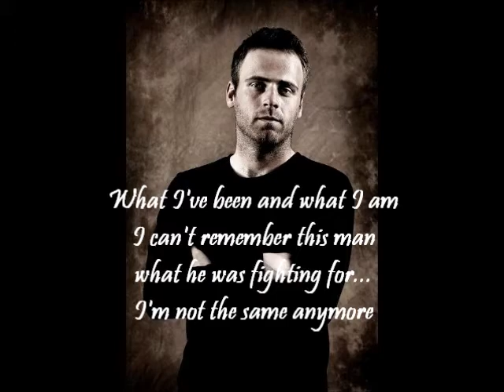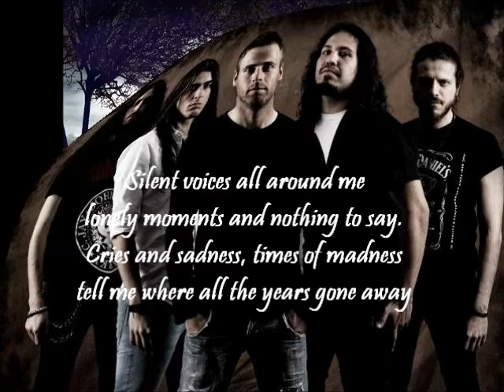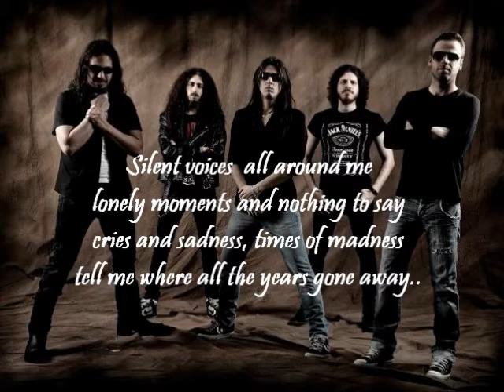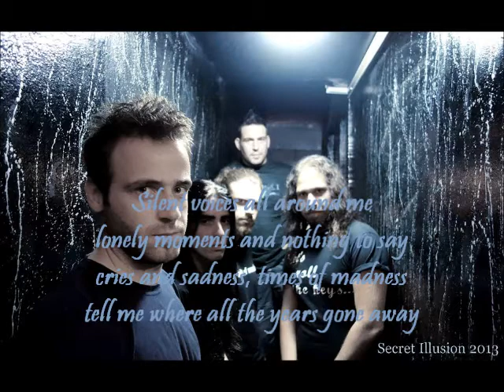Secret Illusion ft. Iliana Tsakiraki - Silent Voices (Piano Version) [lyrics]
LYRICS:
The night is starring at me
pieces of a broken dream
it was a happy young boy
suddenly I see..

What I've been and what I am
I can't remember this man
what he was fighting for
I'm not the same anymore..

Silent voices all around me
lonely moments and nothing to say
Cries and sadness, times of madness
tell me where all the years gone away

They say it's easy to change
put back your life in a range
what do they know about pain?
no one is here, no one will..